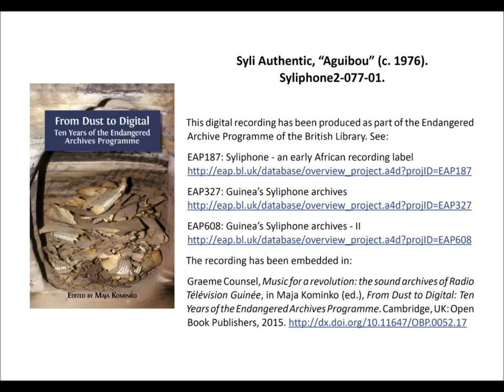Syli Authentic, “Aguibou” (c. 1976), 7’04”. Syliphone2-077-01.